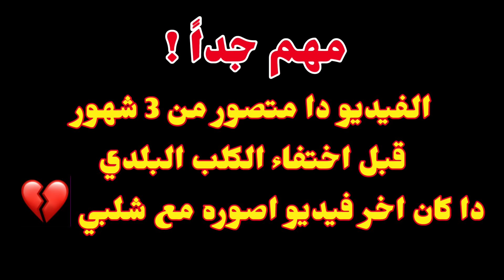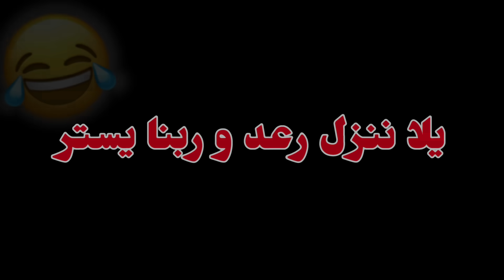اول مقابله بين رعد و الكلب البلدي ربنا ستر 😱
موجود 24 ساعه علي الانستجرام 🔥 تعالوا هناك
انستجرامي اهم حاجه  :